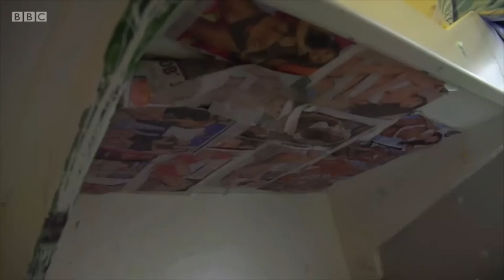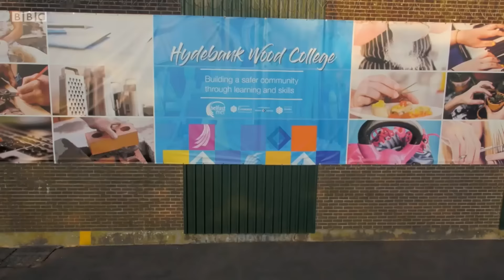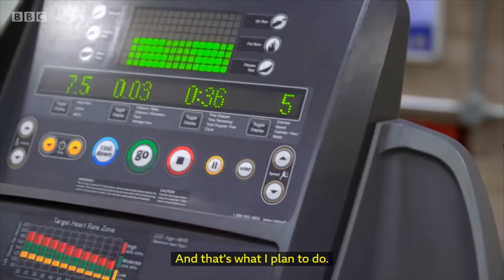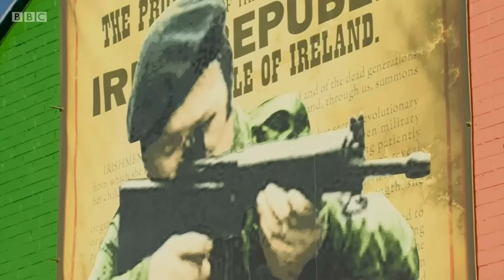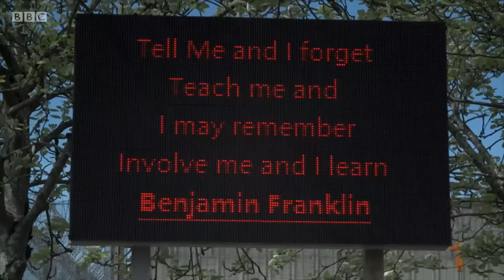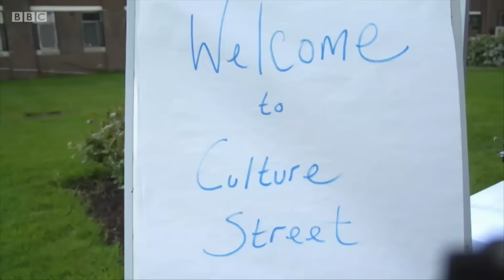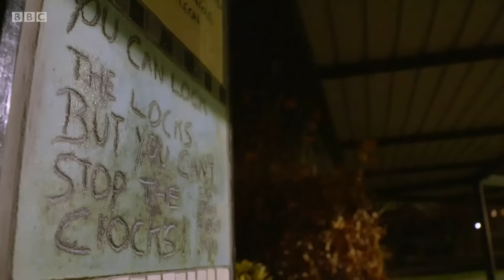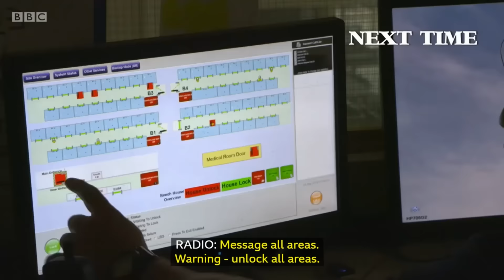Boys Banged Up BBC Northern Ireland Hydebank Wood Prison Documentary - Episode 3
Aired 03/05/2020.